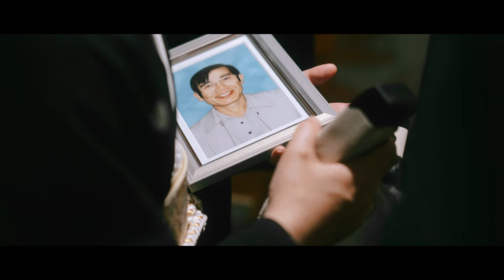【結婚式記録】一眼記録ダイジェスト 大分蔦の葉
大分で人気の「蔦の葉」で撮影した、記録ダイジェスト映像！
長くはなく、短くなく10分内くらいの丁度良い記録映像。

通常のビデオカメラではなく美しい一眼レフカメラを使用してしっかりと撮影してますので雰囲気ある、映像に残せます！

どんな風に映像に残したいかお聞きして、おふたりの雰囲気やテーマ、会場の雰囲気に合わせて丁寧に制作します。だからずっと見られる結婚式の映像を残せます！

福岡を拠点に全国出張可能でございます！
お気軽にお見積りだけでも、下記のメールフォームからどうぞ！

オープニングムービー・ブライダルなどの動画制作は
株式会社スタジオナナへ